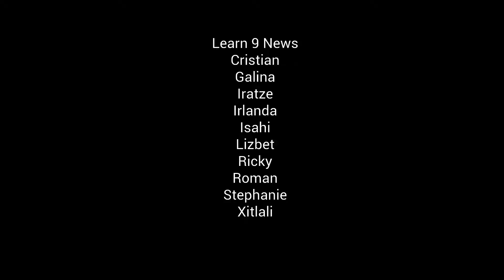LEARN 9 News - December 5, 2018